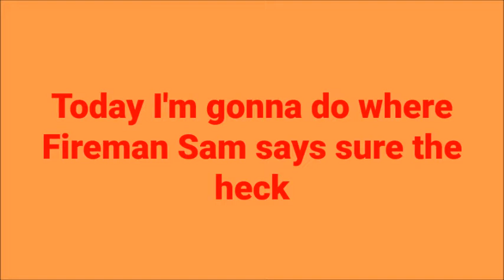Fireman Sam says "sure the heck"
Oops, I forgot to show the video, sorry